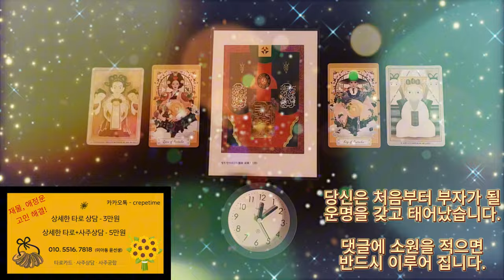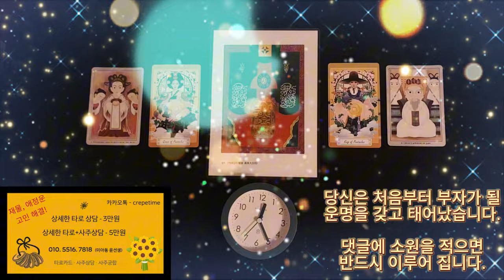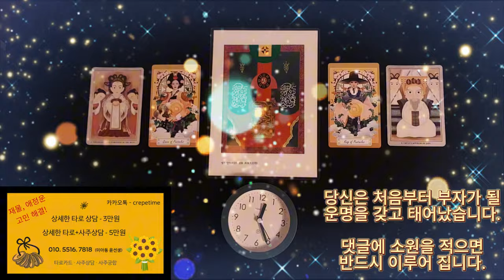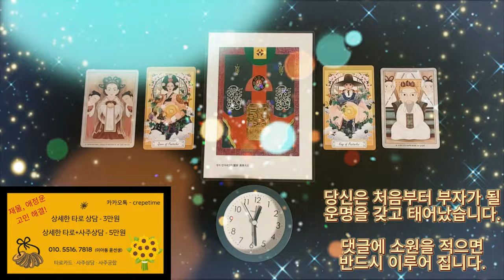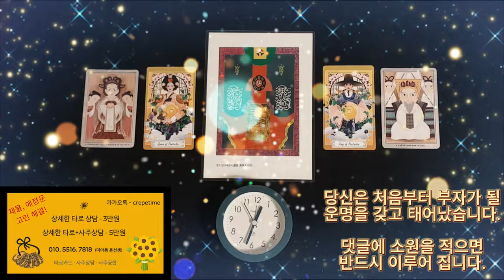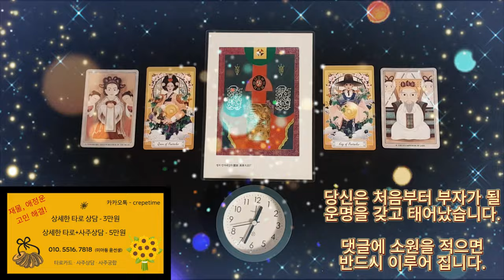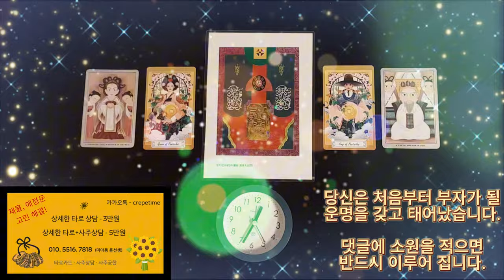급한 돈 딱! 들어오는 금전운 명상음악, 당신은 처음부터 부자가 될 운명을 갖고 태어 났습니다 , 이제 부자로 살아 가십시오